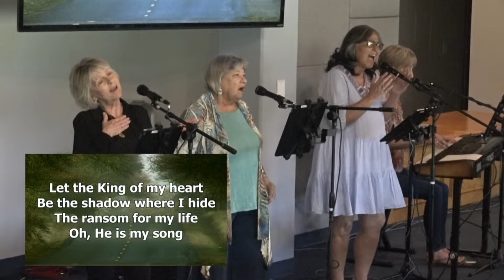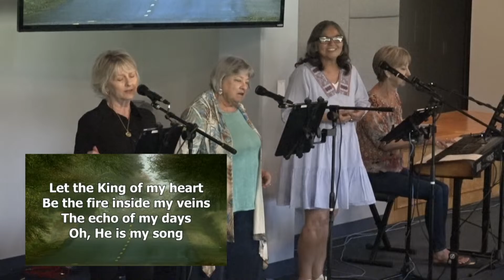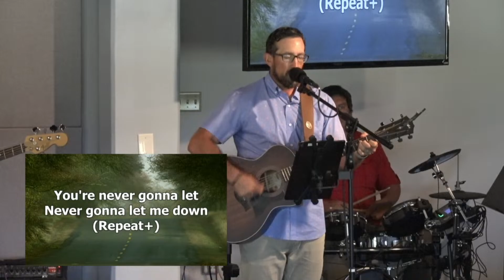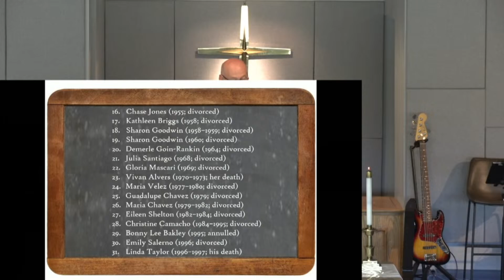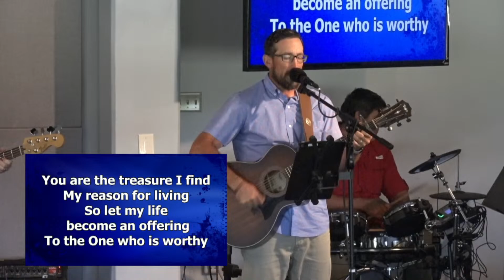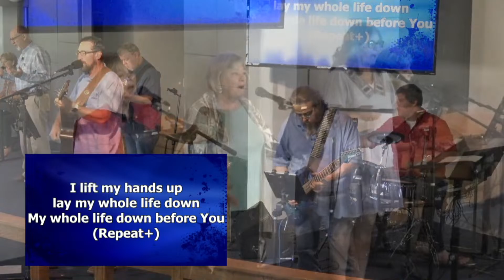2024 04 14 What if I loved sacrificially by Jeff Hatcher?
God's Word explains to us in 1 Corinthians 13 what love always does and what love never does. Join us this Sunday at 8:30am or 10:45am and let's learn more.